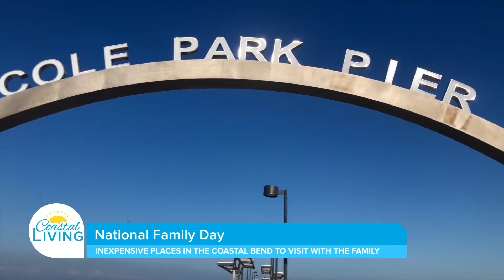Inexpensive Places to Visit With the Family